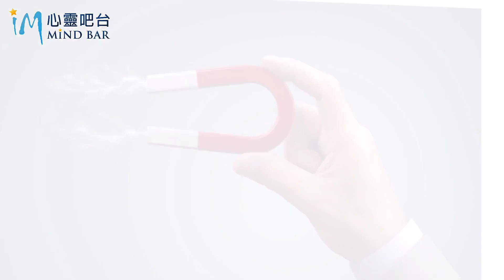如何3步驟讓恐懼的力量為你所用？療癒負面情緒最常犯的錯誤！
如果你抗拒負面的情緒，
那你可能就錯失負面情緒可以為你帶來力量！

想進一步讓負面力量為你所用，
你該放下忽視、逃避、壓抑，開始正面迎擊恐懼！

看完影片後可以底下留言你的收獲

想進一步和內在小孩溝通療癒，強化內在力量，可以點底下連結，免費註冊學習：

ೋღ♥ღೋ
❤點連結【訂閱】然後按下旁邊的小鈴噹並選擇"全部"，有新影片上傳就能接收到通知囉

❤點下方報名星洆的內在鍛鍊線上課：

🧘財富的內在鍛鍊課
如何3步驟解開你的財富制約，快速進入財富擴張的頻率狀態：

🧘Lucky7如何鍛鍊成為幸運的傑出人士，創造理想人生的7大內在肌肉：

❤課程推薦：
希塔療癒之希塔好好玩體驗會：

❤ 也可以在其它管道追蹤我們：
 👉新朋友可以點這快速瞭解我

 👉接收星洆&心靈吧台FB messenger最新訊息點這加入

 👉星洆LINE@每日心靈成長區手機點這加入

 👉星洆＆心靈吧台官網＆更多吸引力法則免費課程